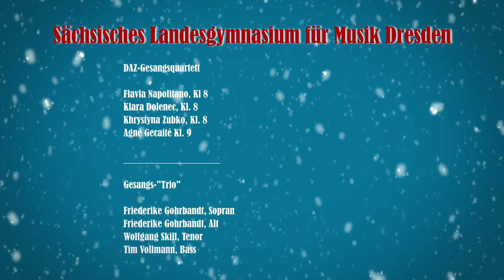Tür Nr. 15 / Stille Nacht / Carol Of The Bells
Jedes Land besitzt seine eigenen weihnachtlichen Traditionen. Flavia, Klara, Agné und Khrystyna zeigen jedoch, dass es eine schöne musikalische Gemeinsamkeit gibt!
Rasant lassen die Lehrkräfte des Gymnasiums anschließend die Glocken läuten und wünschen alles Gute hinter Türchen Nr. 15.